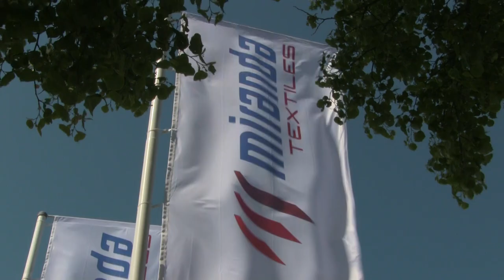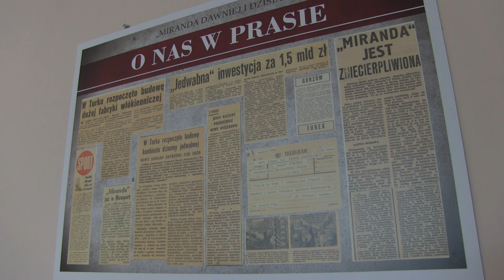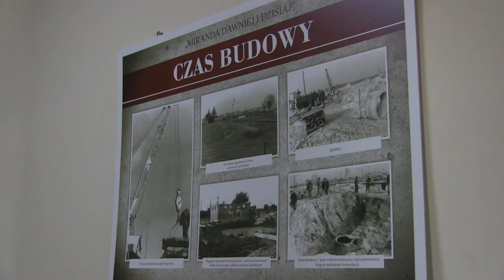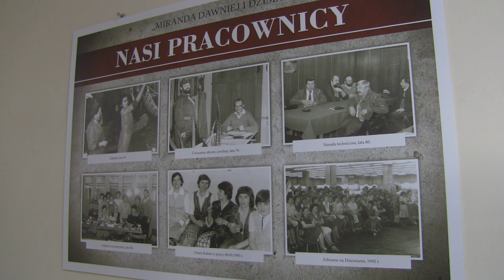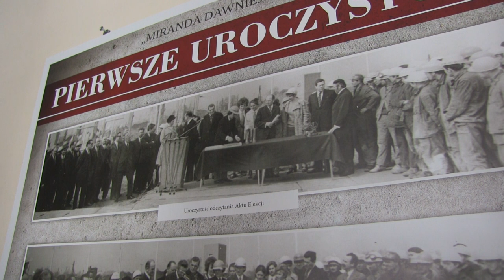Turek: Odżyły wspomnienia czyli obchody 65-lecia Mirandy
Turkowska Miranda, w której pracowało kilka pokoleń mieszańców miasta i okolic, obchodzi właśnie swoje 65-lecie. Z tej okazji firma postanowiła zaprosić zainteresowane osoby w swe gościnne progi. To doskonała okazja, by np. obejrzeć wystawę ''Miranda dawniej i dziś”, powspominać minione czasy, odnaleźć siebie i kolegów na archiwalnych zdjęciach, a także przekonać się, jak bardzo zmieniła się technologia produkcji. Pierwsi uczestnicy takiej wycieczki opowiedzieli o swych wrażeniach przed kamerą portalu Turek.net.pl